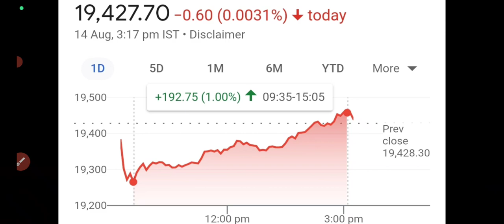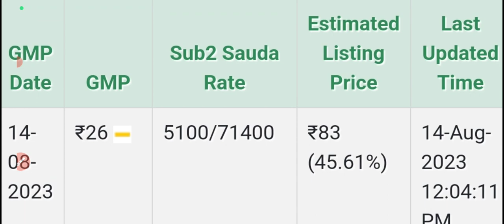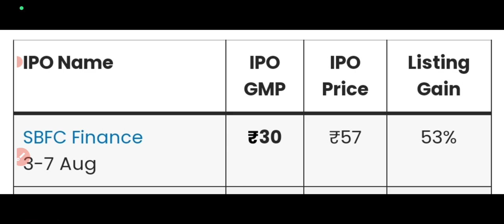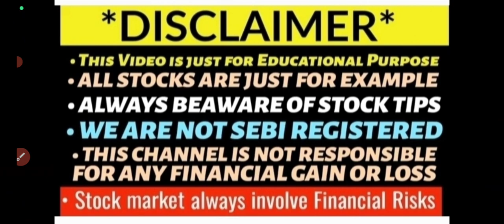sbfc finance ipo gmp today🔥Sbfc ipo listing🤑sbfc finance ipo gmp🔴Sbfc ipo listing strategy🚀sbfc gmp🤑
sbfc finance ipo gmp today
sbfc finance ipo listing day strategy
sbfc finance ipo listing
sbfc ipo buy or sell?
sbfc ipo gmp today
sbfc finance ipo refund
sbfc ipo refund today
sbfc finance ipo listing date
sbfc finance ipo listing strategy
sbfc ipo allotment out
sbfc ipo allotment website
sbfc finance ipo allotment status
sbfc ipo allotment date
sbfc ipo 4pm gmp update
sbfc finance ipo allotment time
sbfc ipo allotment status
sbfc finance ipo allotment date
sbfc finance ipo subscription status
sbfc finance ipo day3 subscription status
sbfc ipo subscription status
sbfc ipo allotment chances
sbfc ipo 5pm gmp update
sbfc finance ipo allotment chances
sbfc finance ipo 5pm gmp today
sbfc ipo 5pm gmp today
sbfc  ipo apply or avoid
sbfc ipo final decision
sbfc finance ipo
sbfc ipo day1 subscription status
sbfc finance ipo day1 subscription status
sbfc ipo gmp
sbfc finance ipo final review
sbfc finance ipo final decision
sbfc ipo review
sbfc ipo big news
sbfc finance ipo gmp
sbfc finance ipo latest news